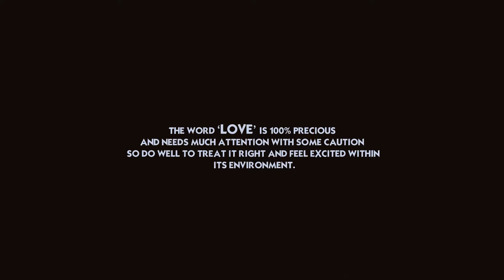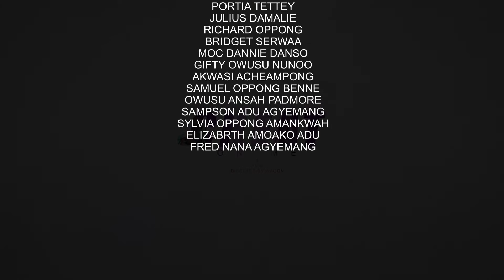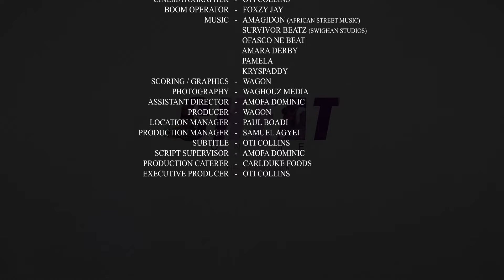SCARS n' TRAUMA 10